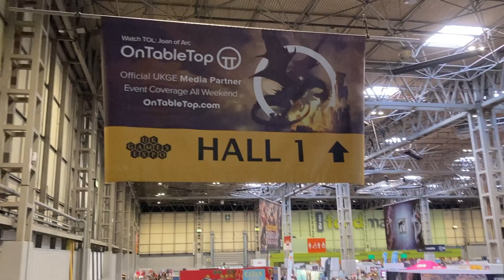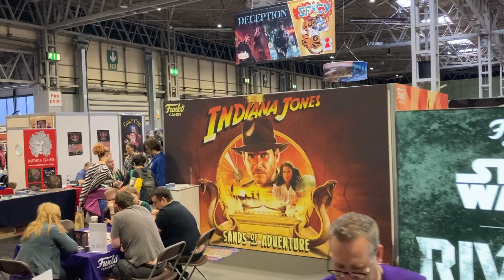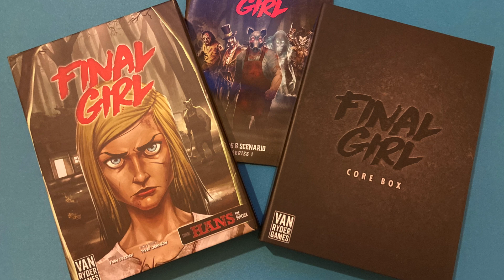The Bad Spot @ U.K. Games Expo 2023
A brief rundown of my exploits at the UK Games Expo in Birmingham.

What’s that? You can download the original Ironsworn for free? I know, right?